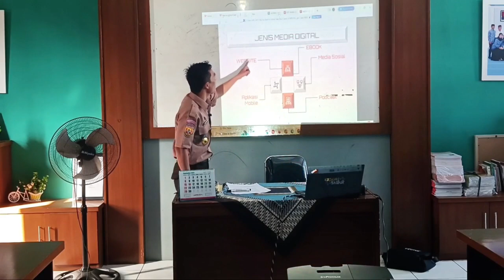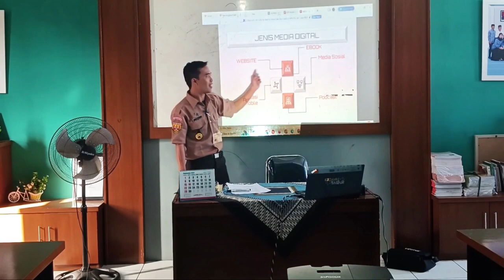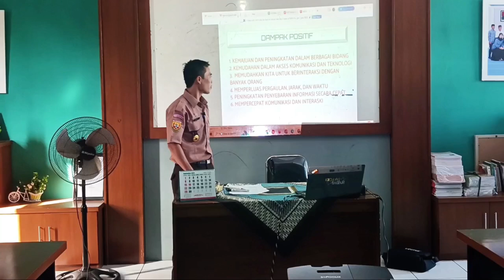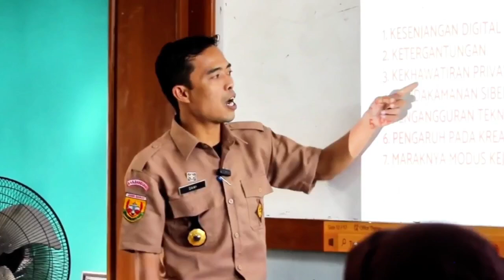Video mengajar||UKIN PPG